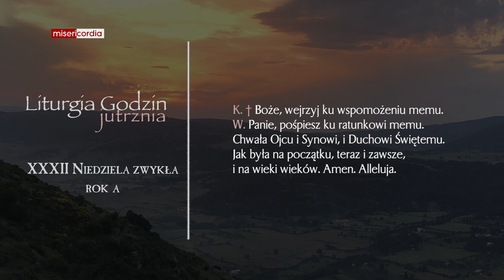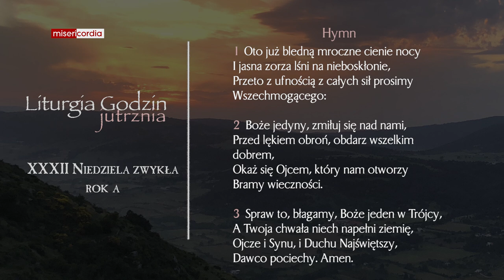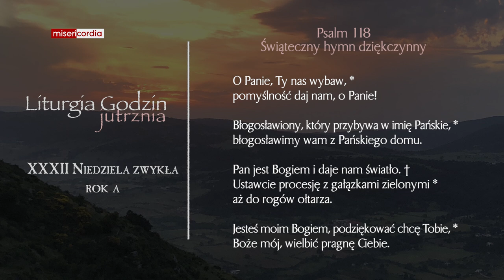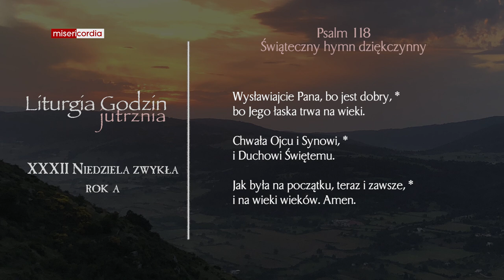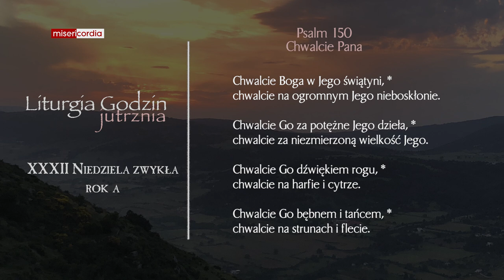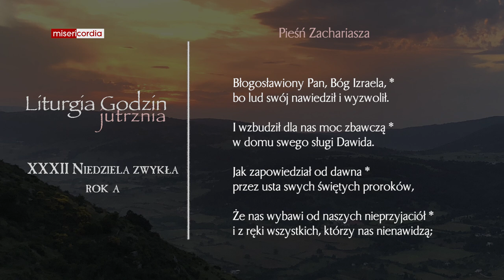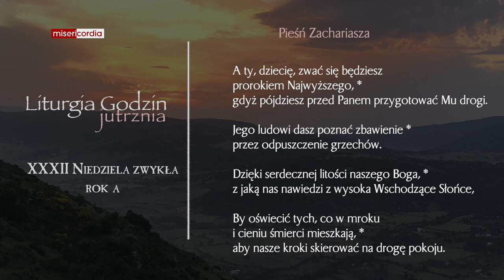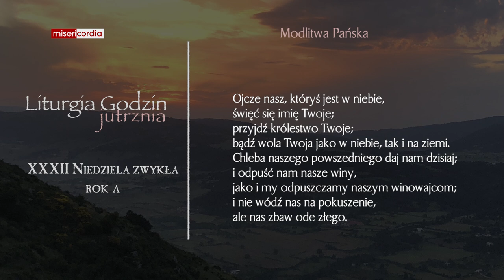Liturgia Godzin | Jutrznia | XXXII Niedziela zwykła (rok A)